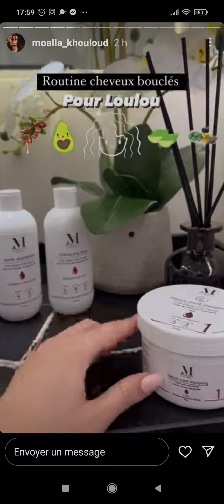25 novembre 2022